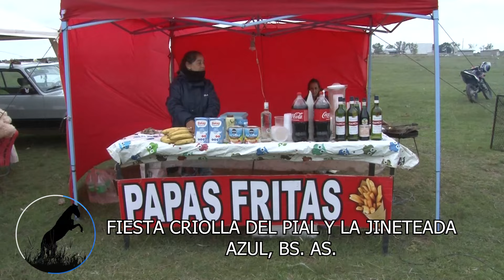FIESTA GAUCHA 20/5/2024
Estuvimos en la Fiesta Criolla del Pial y la Jineteada, Junto a Jorge Soccodatto y su organizador, Carlos Biondo